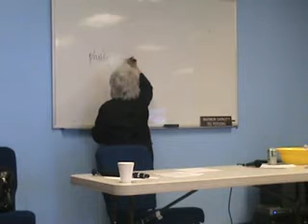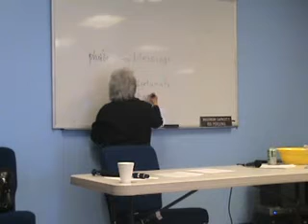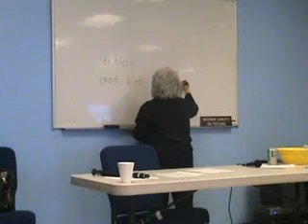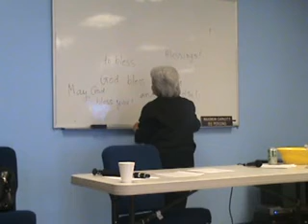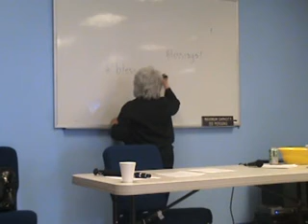ANH-VAN DAM-THOAI QUANG-MINH #56